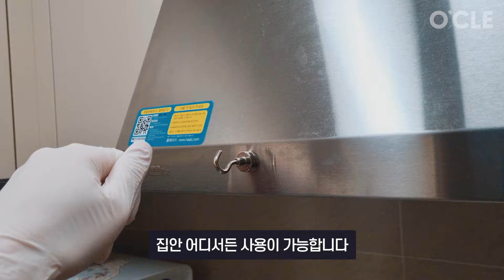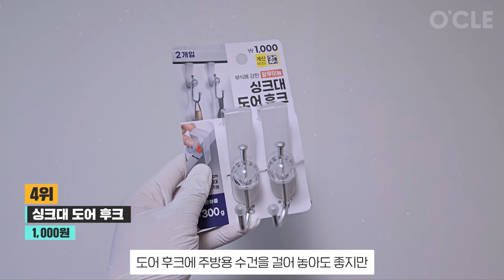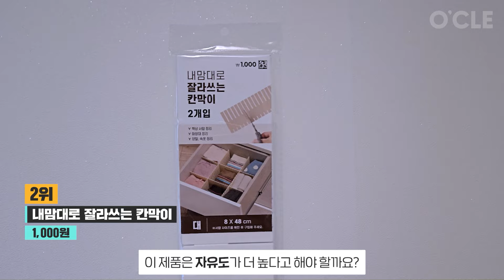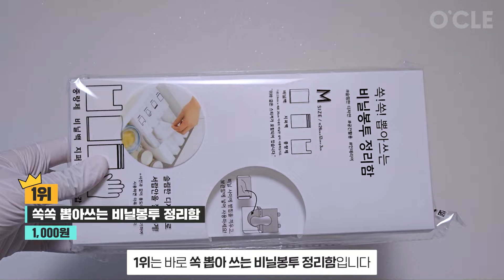단돈 천원짜리 다이소 정리 꿀템으로 우리집 평수 5평 늘리는 비법! 수납 정리 부문 다이소 추천템 8가지 몰아보기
단돈 1~2천원으로 우리집 평수를 5평은 늘릴 수 있는 신박한 다이소 정리 꿀템들이 있습니다. 냉장고, 주방, 옷방에서 쓸데없이 자리를 차지하는 잡동사니들을 다이소 수납 추천템으로 싹 정리해보시기 바랍니다.